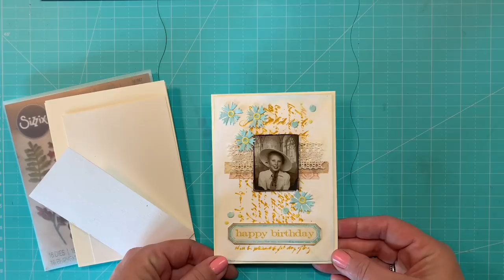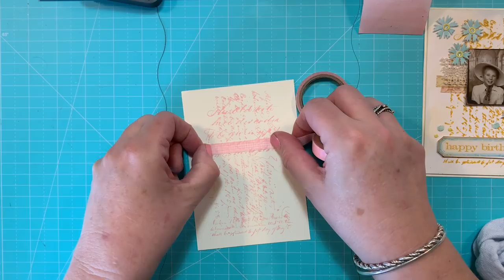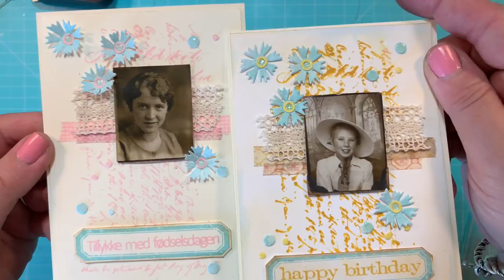FØDSELSDAGSKORT med washitape